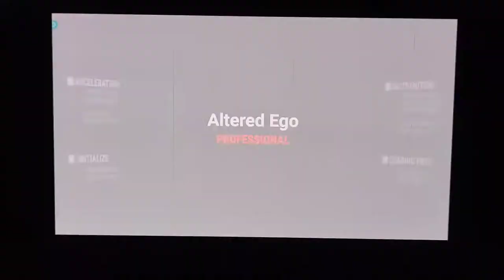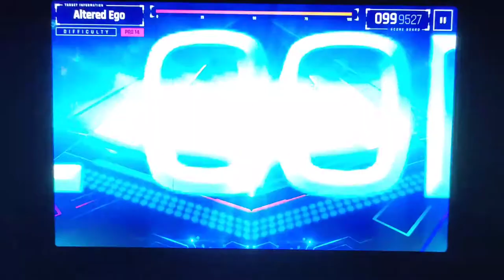[OverRapid] Altered Ego 4K PRO (14) 999 FC (1GREAT)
ORIGINAL PACK 15, RELEASED 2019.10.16

Speed: x3.375
Note Skin: Visualizer
Note Effect: Honeycomb
BGE: Hitchhiker

Gear: FLAT